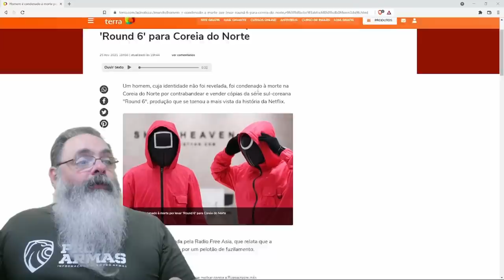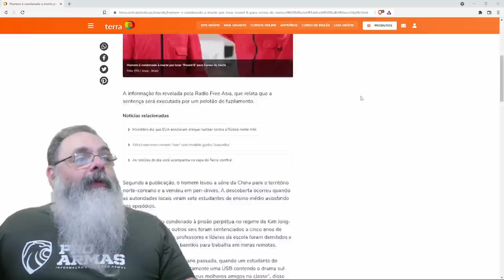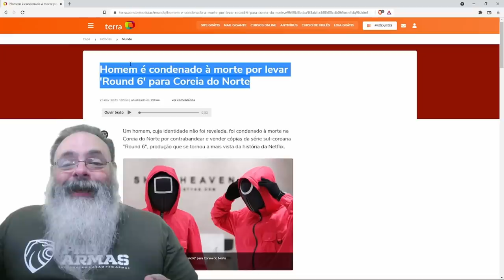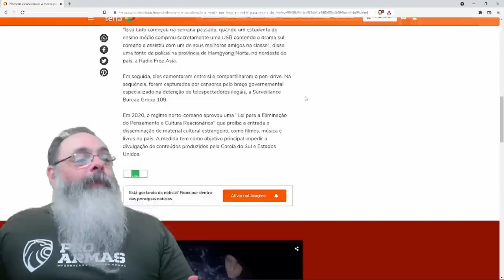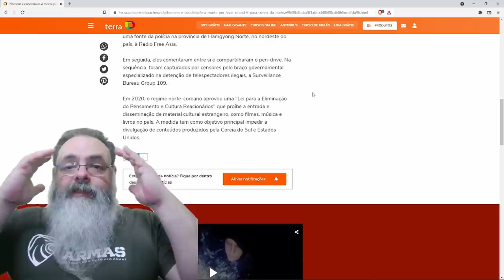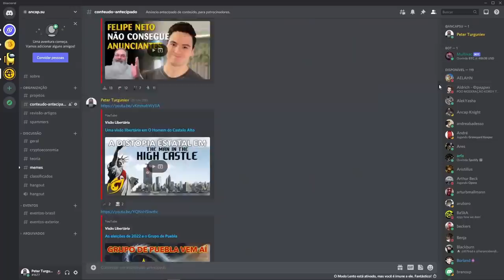Norte coreano é condenado a morte por levar "Round 6" para Coréia do Norte